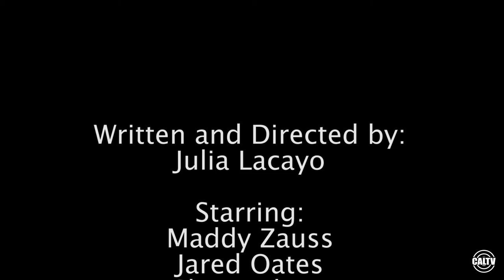CalTV Comedy: FACEBOOK HACK CONSPIRACY 2016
When Jenny discovers Harry's secret, their friendship may never be the same.